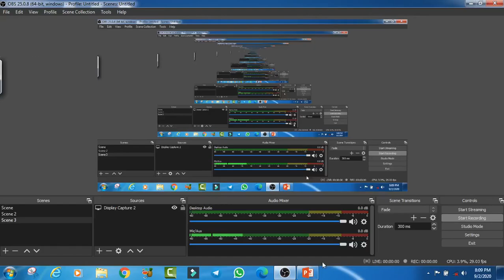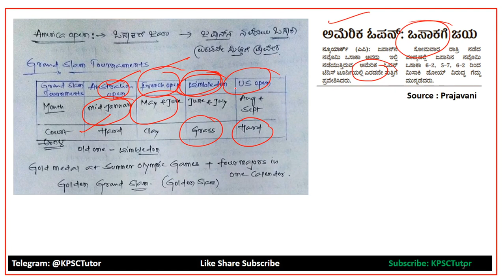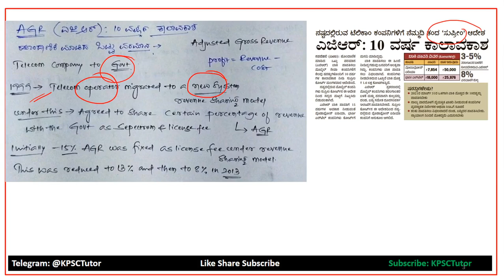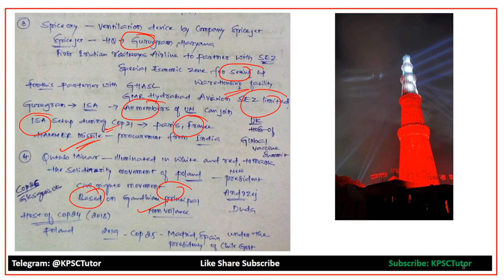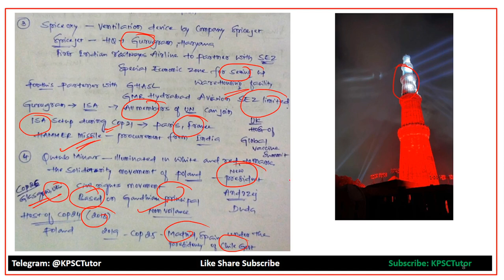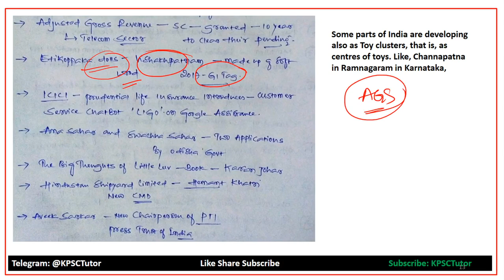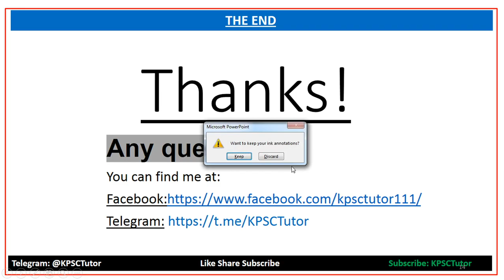02 SEPTEMBER CURRENT AFFAIRS IN KANNADA UPSC KPSC KAS SDA FDA GROUP C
ಹೆಚ್ಚಿನ ಮಾಹಿತಿಗಾಗಿ ಕೆಳಗೆ ಕೊಟ್ಟಿರುವ ಲಿಂಕಗಳನನ್ನು ಸಂಪರ್ಕಿಸಿ